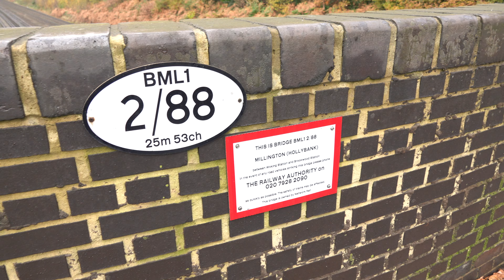44871 at St. John's, Woking.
A 'Steam Dreams' working from Victoria to Bath on 30 November 2021.  The train should have been hauled by A1 class 60163 'Tornado', but that loco's withdrawal for repairs meant that a substitute had to be found, in the shape of 'Black 5' 44871.  The combination of lower power and a lower permitted maximum speed (60 vs 75mph) seemingly led to late running early on in the trip.

The train was scheduled to call at Woking's platform 4 (down fast) to pick up passengers, meaning the train had to cross from slow line to fast line before Woking and then back again at Farnborough.  Here, the train is overtaken by a trio of class 450s on the slow line at St. John's, just west of Woking.